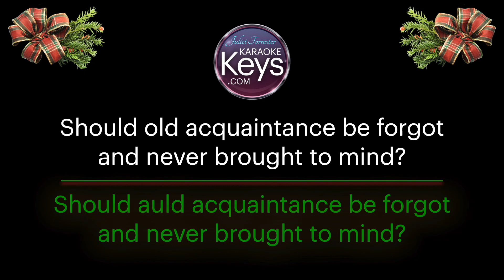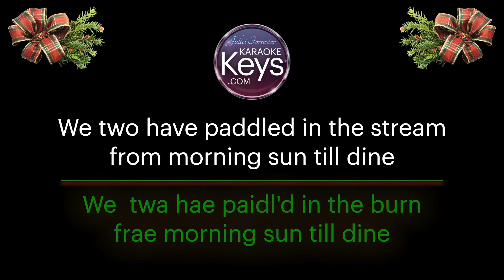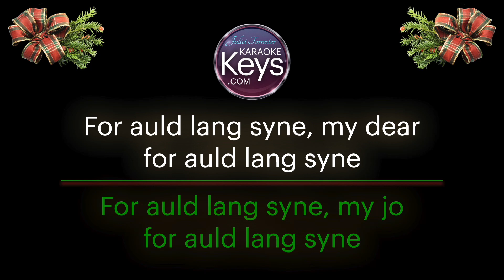Auld Lang Syne ... F+ Higher Key ... by Robert Burns ... Karaoke Keys